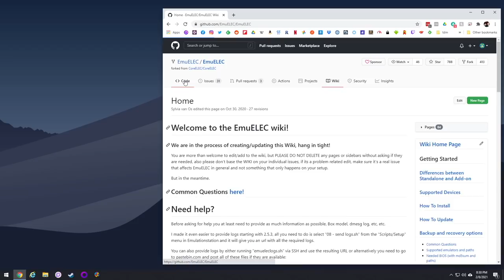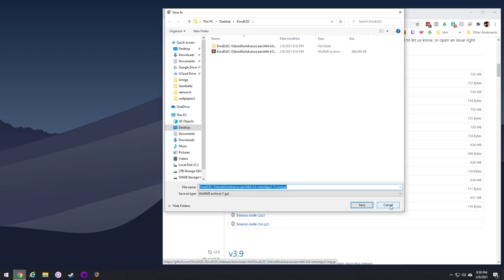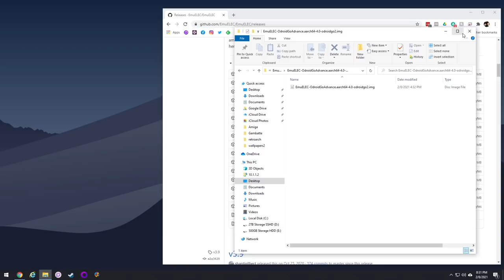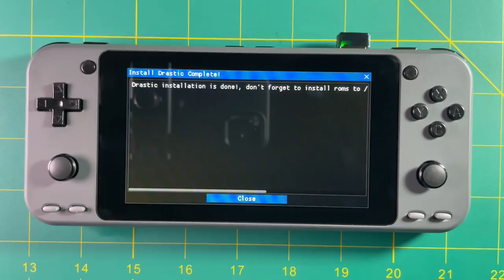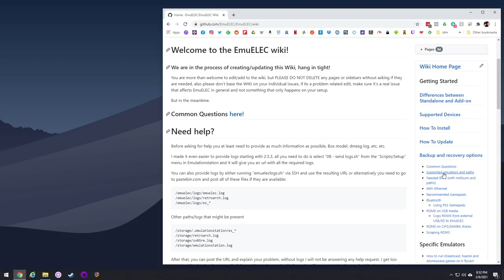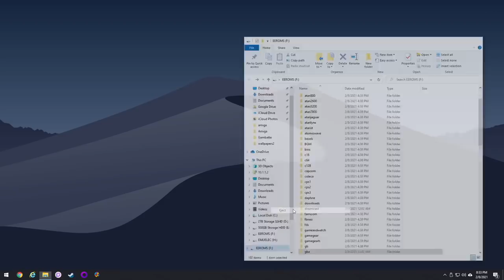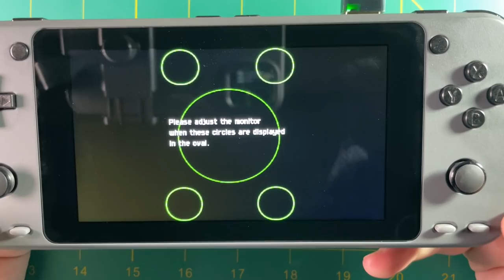EmuELEC 4.0 Update - First Impressions!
The new EmuELEC 4.0 update is now available, and it works on a number of devices, including the ODROID Go Super and PowKiddy RGB10.  So let's see what this new update is all about.

WiFi dongle

Timestamps:
00:00 introduction
00:41 installation
02:03 setup
05:11 gameplay testing
12:48 other devices
14:28 conclusion